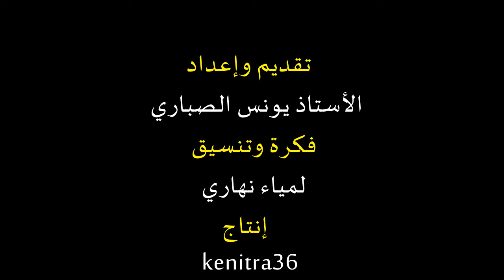برنامج حديث قبيل الإفطار .. الحلقة 7 : قل لي أدعيتك أدلك على همومك